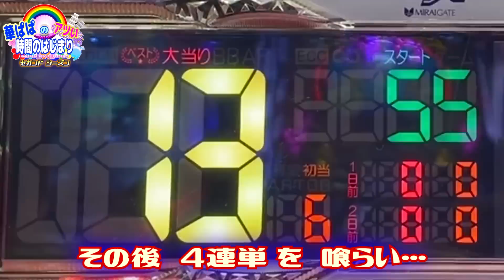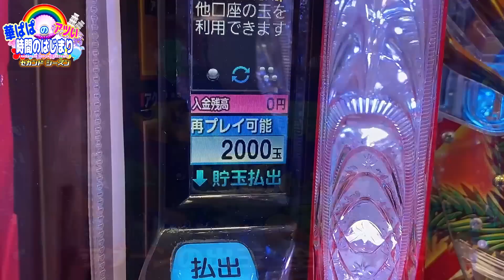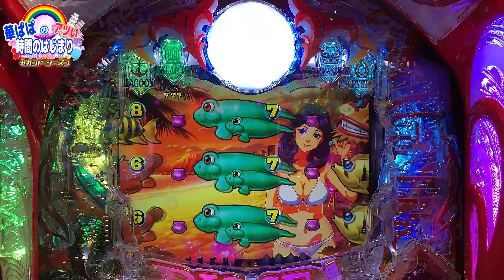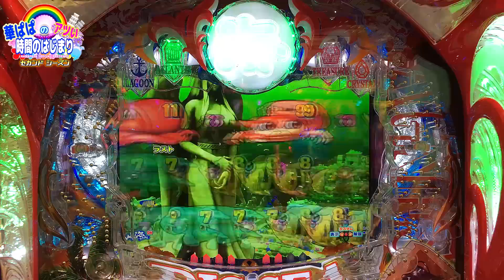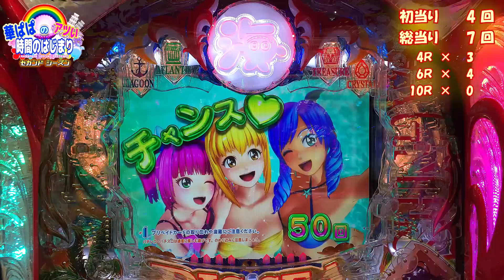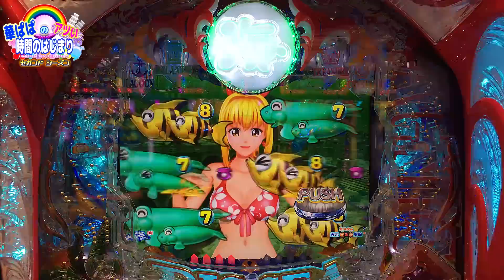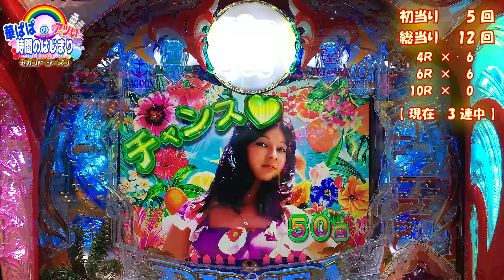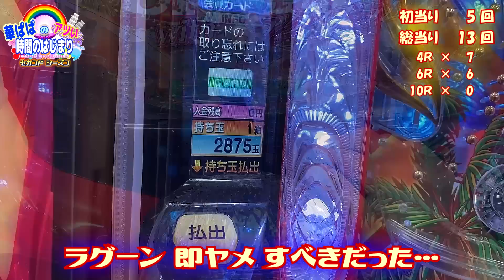【 新台 初打ち ② 】【 大海物語5 With アグネス・ラム 】《 華ぱぱの パチンコ 実践動画「アツい時間のはじまり・セカンドシーズン」第17話 》アトランティス編・大海5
令和 5年 7月 3日   於：PIA 八王子店 撮影

いつもご視聴 ＆ 温かいご声援、ありがとうございます 😘

令和 5年度もがんばりますので、温かいご声援よろしくお願いします🙇

【実践台】PA大海物語5 Withアグネス・ラム
【導入日】令和 5年 7月 3日～
【メーカー】三洋物産
【大当り確率】約1/99.9 → ST 1/19.5（10回転）
【電サポ】25 or 50 or 120回転 or 379回転（遊タイム）
【アタッカー賞球】12玉払い × 9カウント

「華ぱぱ 顔イラスト」「ワリン様 チャンネル アイコン」